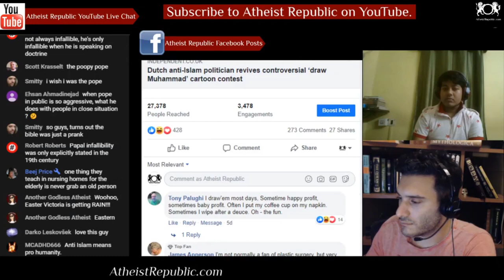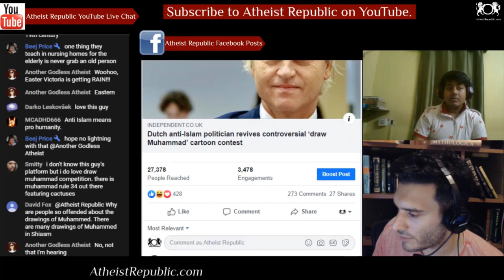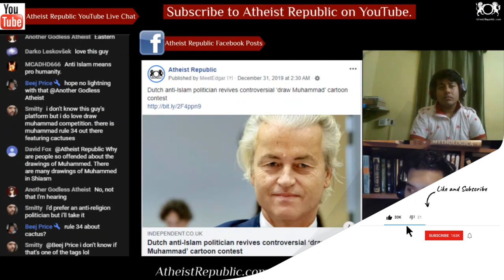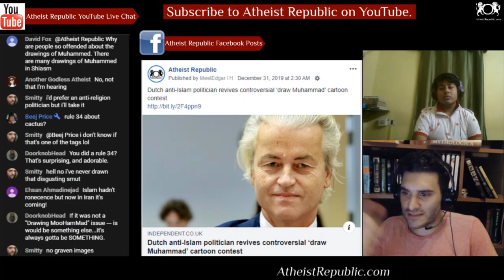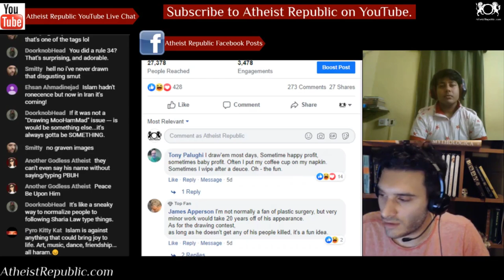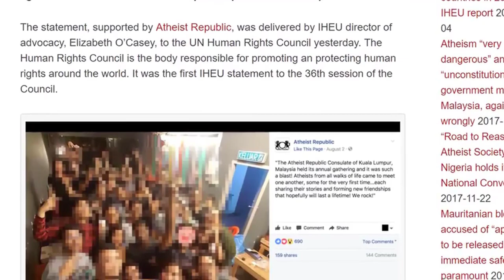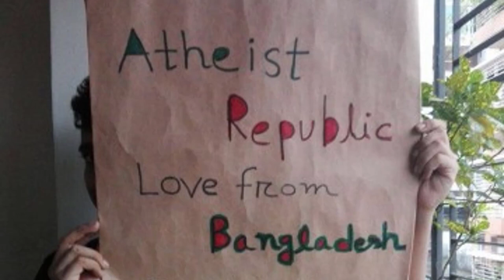Dutch Politician Revives 'Draw Muhammad' Contest 😲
Dutch anti-Islam politician Geert Wilders has revived a controversial competition to draw
cartoons caricaturing Islam’s Prophet Muhammad. “Freedom of speech must prevail over
violence and Islamic fatwas,” he tweeted on Saturday night, as he called on people to send in their Muhammad cartoons. On Sunday morning, he said international attention of the contest had allowed him to make a point about the importance of freedom of speech. “Mission accomplished. End of contest”, he wrote in a caption for a picture of what he said was the winning drawing, depicting an angry-looking man with a beard dressed in black.

Source: Dutch anti-Islam politician revives controversial ‘draw Muhammad’ cartoon contest
Location: Netherlands